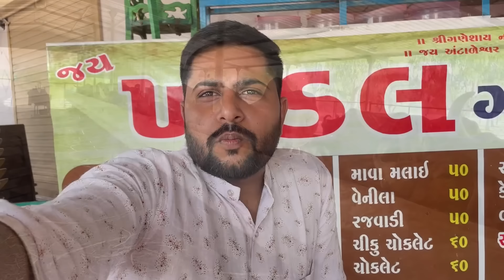ગામડે રીસીવ નાના નાની મળવા આવ્યા અને ભજીયા નો પ્રોગ્રામ કર્યો | village life | Gujarati vlog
gujarati youtubers
gujarati youtube channel
gujarati youtube video
gujarati youtube per
gujarati youtube shorts
gujarati youtuber free fire
gujarati youtube channel kaise banaye
gujarati youtube channel ideas
gujarati youtubers comedy
gujarati youtubers ff
gujarati youtubers vlogs
gujarati youtube samachar
gujarati youtuber in uk
gujarati youtuber ka video
gujarati youtuber in canada
gujarati vlogs village
welcome baby song
welcome baby decoration ideas
welcome baby boy song
welcome baby girl decoration ideas
welcome baby
welcome baby girl song
welcome baby decoration
welcome baby boy
welcome baby girls
 welcome to home baby boy
welcome to home baby girl
welcome to home baby
welcome to home baby boy song
welcome to home baby decoration
welcome to home baby girl statussong
welcome to home baby boy decoration
welcome to home baby girl song
welcome to home baby girldecoration
labour pain vlog
labour pain video
labour pain vlog indian
labour pain vlogs
labour pain symptoms
labour pain laane ke liye kya kare
labour pain
gujarati lifestyle vlog, daily gujarati sabji recipe
gujarati diwali special recipes
gujarati daily vlogs
gujarati diwali vlog
diwali shopping vlog
gujarati new reels
thakor family vlogs
gujarati thali recipe for dinne
gujarati decoration ideas
kitchen tips in gujarati